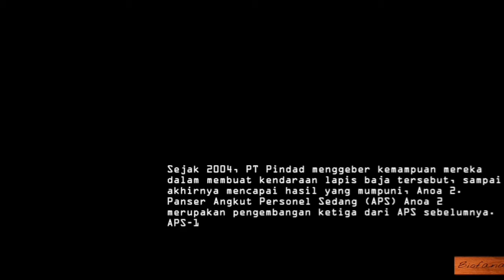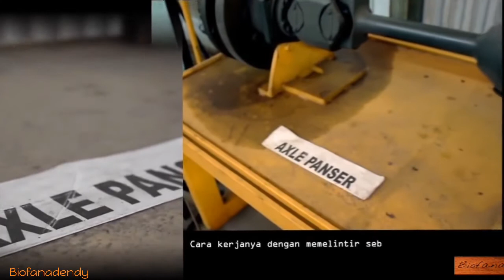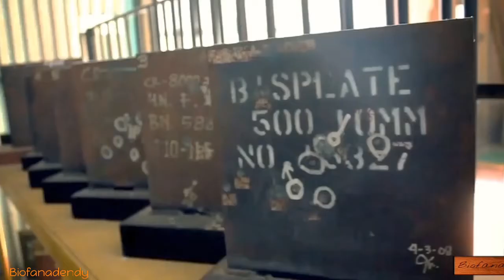KARYA ANAK BANGSA YANG MENDUNIA || ANOA PASHER PINDAD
Biofana
Pansher Anoa Pindad
adalah sebuah kendaraan militer lapis baja buatan PT Pindad (persero), Indonesia. Kendaraan ini dipergunakan untuk mengangkut personel atau dikenal dengan nama panser atau pengangkut personel lapis baja (bahasa Inggris: Armoured personnel carrier atau APC). Nama ANOA sendiri diambil dari nama hewan Anoa yaitu hewan sejenis kerbau yang merupakan hewan asli Sulawesi. Purwarupa pertama kali di perlihatkan ke publik pada ulang tahun ke 61 TNI pada 5 Oktober 2006 di markas besar TNI, Cilangkap.[1][2]

Semenjak 9 April 2010 13 buah ANOA telah digunakan untuk mengawal misi perdamaian PBB di Lebanon bersama Satgas Batalyon Mekanis TNI Kontingen Garuda XXIII-D/UNIFIL[13]. ANOA 6x6 maupun 4x4 biasa digunakan untuk pengawalan kegiatan-kegiatan penting negara. Pada 15 November 2011 ANOA varian 6x6 yang menggunakan persenjataan Senapan Mesin Berat 7.62 mm digunakan sebagai kendaraan tempur untuk patroli dan penjagaan ring pada acara KTT ASEAN di Nusa Dua, Bali.[14] ANOA juga dipakai oleh Paspampres untuk pengawalan kunjungan-kunjungan presiden. Selain kegiatan resmi, ANOA juga dipakai untuk pengamanan car-free day di Bundaran HI. [15][16]
Biofanacopyright©
Twiter. @dendy165
Link terkait🔜
◻Editor biofana studio🎬
◻Sound spirit always |Nfc No copy right🎵
◻Efek fastspeed19
Semoga bermanfaat
Good lock for you👌